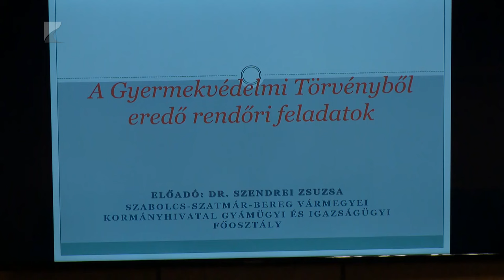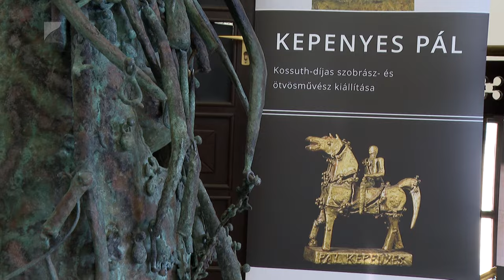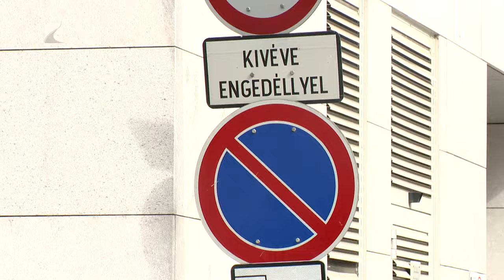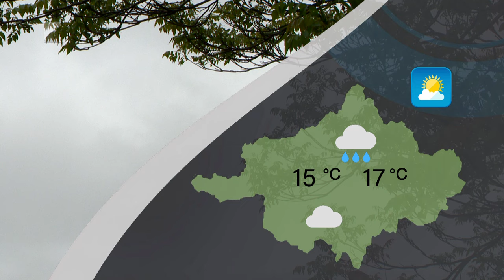Híradó - 2024.03.27. Kölcsey TV